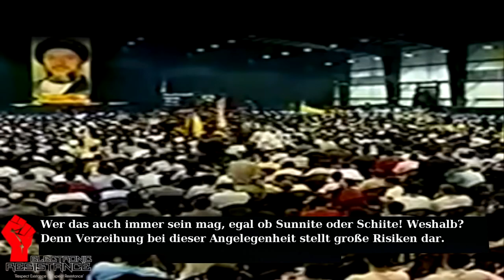Hassan Nasrallah entlarvt den Westen & ihre Machenschaften schon vor 10 Jahren!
Es ist beachtlich das Hassan Nasrallah, schon vor vielen Jahren,
mehrmals auf die Gefahren eines innerreligiösen Konfliktes hingewiesen hat, mit der sich die heutige islamische Gemeinschaft konfrontiert sieht. Er hat mehrmals betont das die Westmächte, Imperialisten und Zionisten, ihre Interessen im Nahen Osten nur dann sichern können, wenn die Muslime sich gegenseitig bekriegen und es kein Zusammenhalt gibt.
Deswegen ist es eine Pflicht für jeden gläubigen Muslim, zu versuchen gegen Zwietracht jeglicher Richtung vorzugehen und die Menschen aufzuklären